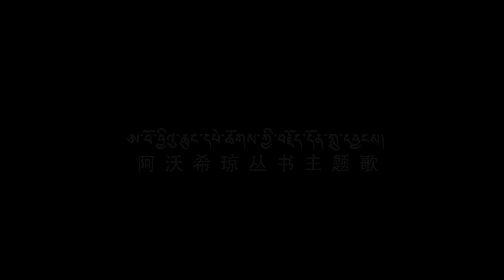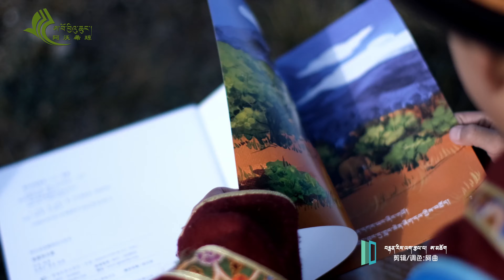New Tibetan song by Young girl Lumo dolma ཀླུ་མོ་སྒྲོལ་མ། ཨ་བོ་བྱིའུ་ཆུང་། लूमों डोलमा 4K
ཨ་བོ་བྱིའུ་ཆུང་ཡིག་རིས་ཀློག་དེབ་དཔེ་ཚོགས་ཀྱི་བརྗོད་དོན་གླུ་དབྱངས།
ཨ་བོ་བྱིའུ་ཆུང་།
ཚིག  རྟ་མགྲིན་འབུམ།
དབྱངས། སྙིང་བརྩེ་རྒྱལ།
ལེན་མཁན། ཀླུ་མོ་སྒྲོལ་མ།